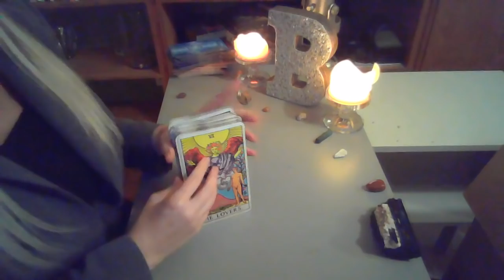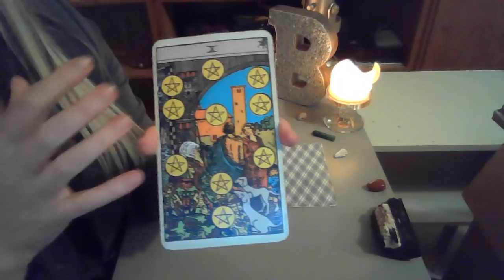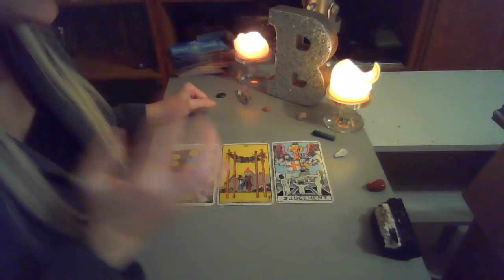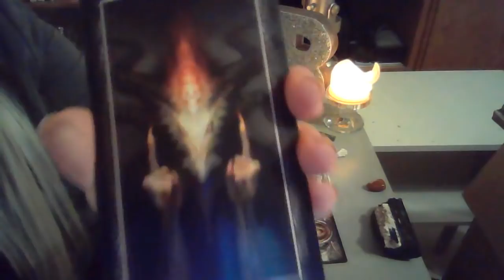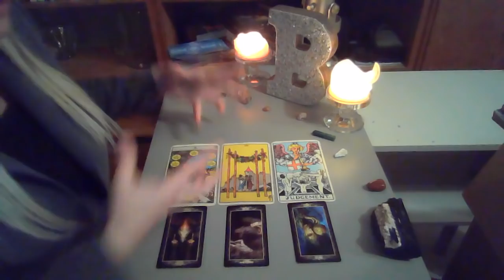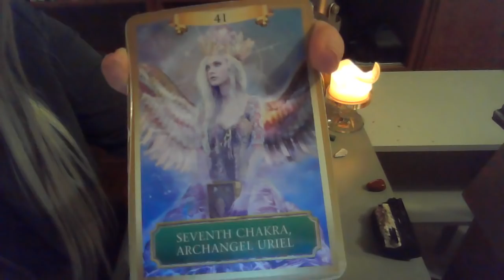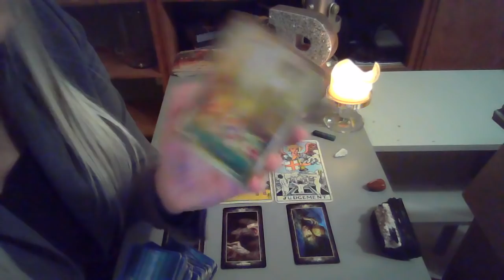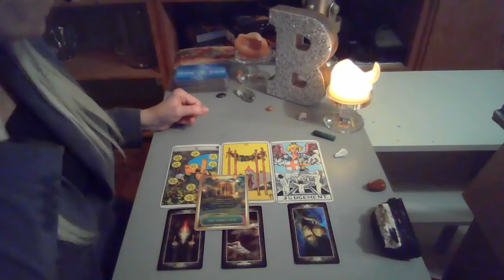Daily Tarot Reading ~ Beautiful, Supportive Energies! Range Dec 10 - 17 2020 ~ 🎯😍🎁🤩💲⏳🧐